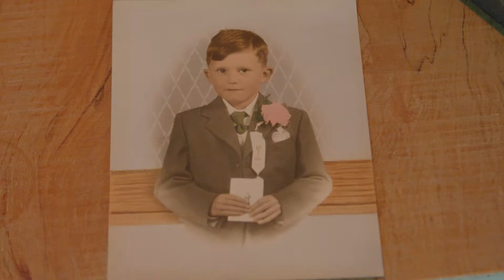World’s largest collection of model aircraft in Shannon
The world’s largest collection of model aircraft has gone on permanent show in the most appropriate home possible for it – the very airport where the obsession began for a collector to purchase 1,500 plus specialist diecast models.